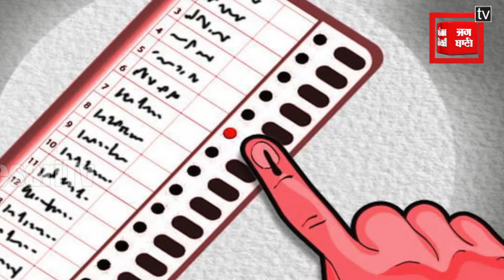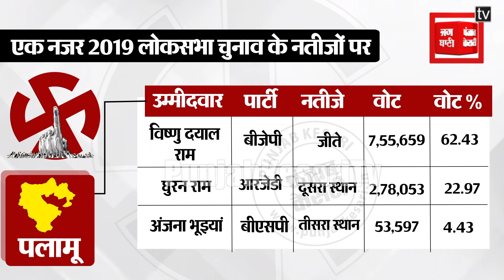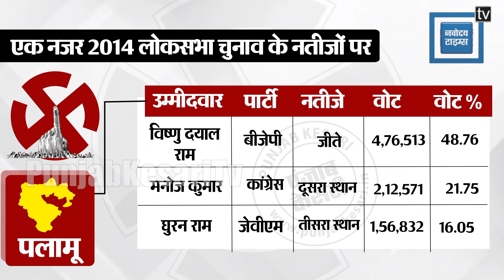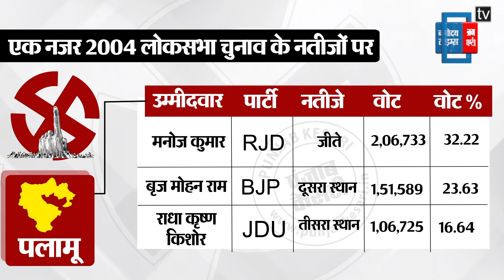Palamu Loksabha Seat : पलामू सीट पर क्या दम दिखा पाएंगे Vishnu Dayal Ram | Loksabha Election 2024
आपको बता दें कि साल 2000 में बिहार से अलग होकर झारखंड राज्य बना...तब तक पलामू भी बिहार का ही एक हिस्सा हुआ करता था...इस जिले का मुख्यालय मेदनीनगर है…इसे डाल्टनगंज के नाम से भी जाना जाता है…बता दें कि सत्रहवीं सदी में चेरो राजा का यहां पर शासन था...और चेरो राजा अनंत राय ने यहां पर लंबे समय तक राज किया...पलामू में जहां एक ओर प्राकृतिक सौंदर्य का खूबसूरत नजारा देखने को मिलता है...तो वहीं ऐतिहासिक-पौराणिक स्थलों को देखने का भी आप आनंद ले सकते हैं...बताया जाता है कि पांडव अज्ञातवास के दौरान यहां रुके थे...और उस वक्त भीम यहीं पर भोजन बनाया करते थे...